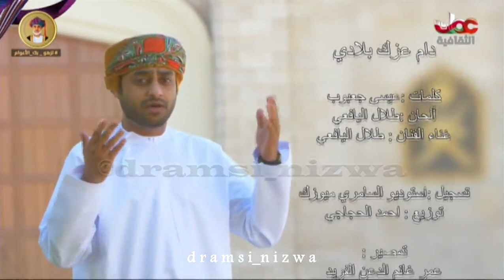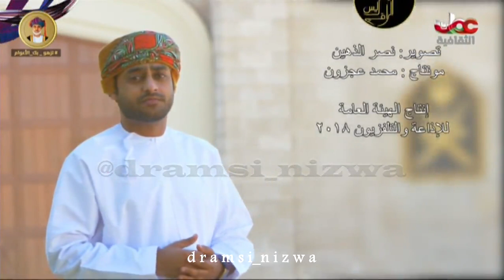دام عزك يا وطن آداء طلال اليافعي